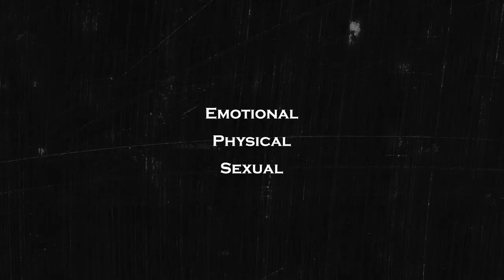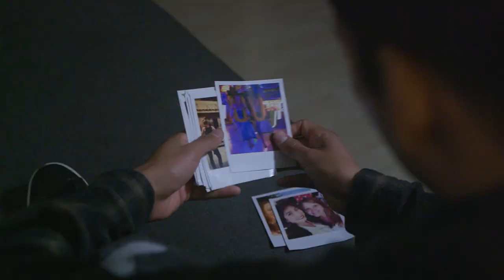Oceans Away - Break The Cycle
Oceans Away Official Music Video for 'Break The Cycle'.

Director: Robbie Aaron
Cinematography: Arthur Henry
Editing: Mykhailo Koshebutskyi
Producer: Alexander Spatz / Hirschberg Multimedia

Filmed on location in Munich, Germany.

Oceans Away is:

Robbie Aaron - Lead Vocals / Guitar
Chris Matthias - 2nd Guitar / Backing Vocals
Nico Rodriguez - Bass / Backing Vocals
Jindra Bláha - Drums

Lyrics:
I am, tired
Of these, mind games
You play
To stay
I can see you falling

You know this is wrong
They beg you to stay
Please just one more night
Or just one more day
But how can I say? "Don't walk away"
This time my answer is "Permanently!"

You and me, cannot be
I decide what's best for me
Save your excuses, now I can see
You are the one who is no good for me

They call you a "Friend"
Put on quite a show
But these are the people that left you alone
These are the ones, and they'll do it again
Shameless and rotten like they've always been

Hey!

You're running in circles
And I don't need you
Anymore!

Of these fucking liars!

You are the one who was no good for me